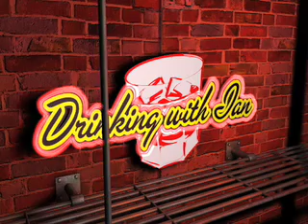Drinking with Ian: Phillip the Abortion Stork: Why Not?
You read the title, you clicked.. now watch.